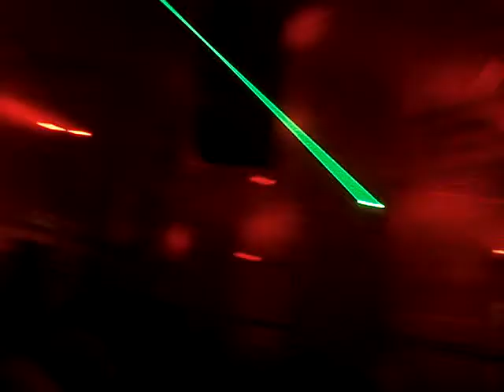Day Mar @ In Qontrol 2008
In Qontrol 2008

The Last City On Earth

Sin City